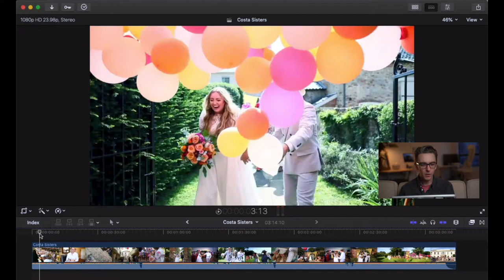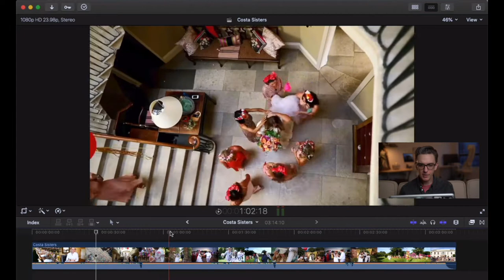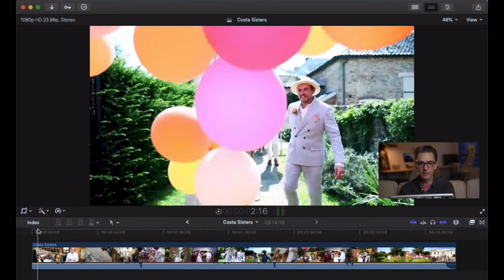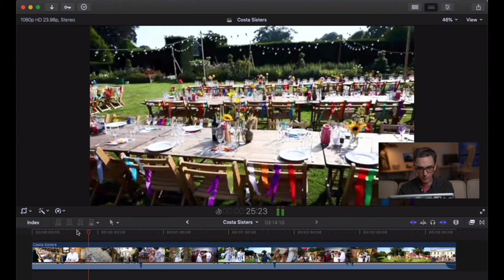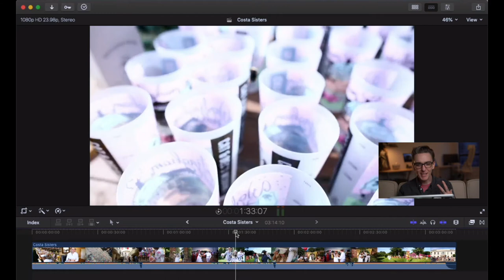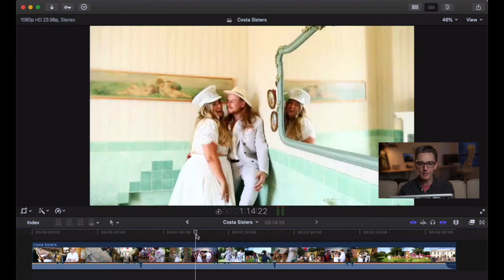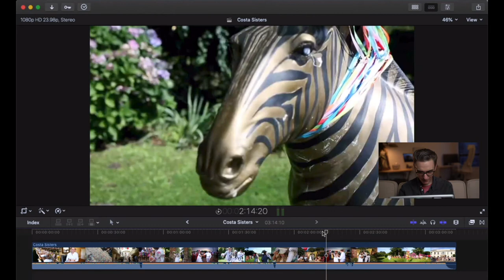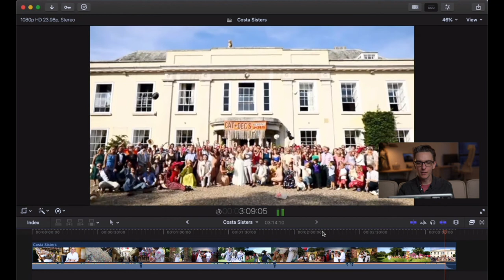Wedding Film Breakdown | You Won't Need a Tripod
Welcome to the Wedding Filmmaker Spotlight Series where I review the best wedding filmmakers in the industry and discuss what makes their films so great. In this episode we're taking a look at Coster Sister Productions.

Chapters:
00:00 - Intro
0:50 - Music choice
1:25 - Cut on movement
1:50 - Siri?
2:20 - Non-linear
3:00 - No tripods
4:30 - Exposure
5:10 - Whip Transitions
7:07 - Outro

About Coster Sister Productions:

We are the original rule breakers.
We're super laid back and we love working with fun creative, wild + care free humans.
NO AWKWARD POSING - we just wanna capture you doing your thang whilst looking cool AF.

We've been known as 'The Costa Sisters' since forever because there's no tearing us apart.
Even now, when we're supposed to be "Adulting".

Our style screams Americana + anything out of the ordinary blows our minds.
We dig creative non-traditional weddings + anything cult.
We're not just another supplier on your list, we're there to make you look FRIGGIN' AWESOME.
But we're not alllll about the weddings, we're down for just about everything.

Travelling is our thing.
Ticking off bucket list goals as we go! (see below)
Our cameras have taken us all across the globe. Hitting locations such as:
New York, California, Texas, Canada, Thailand, Australia, Italy, France, Spain, Portugal, Marrakesh + Copenhagen.
Sometimes we VLOG our adventures. Sometimes we forget. We mostly forget tho.

UH, shameless brag: we recently won a welsh women award 2019 as young entrepreneur of the year.
"Empowered women empower women" - and we sure as hell live by that!

We're massively addicted to Instagram.
If you stalk us on there you'll be hit with beards, bikes + babes.
See for yourself hereeeeee @THECOSTASISTERS